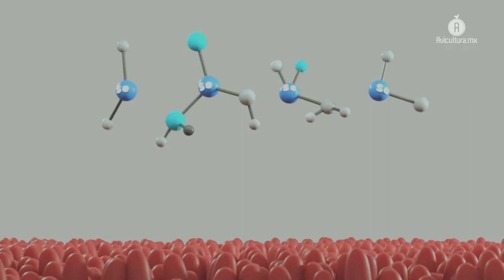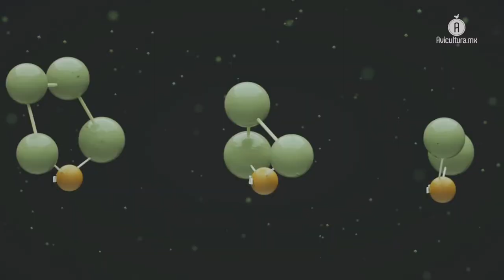ECLOSIONA 2021; el foro de Alltech que eclosionó ideas, conceptos y trabajo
Alltech presentó ECLOSIONA 2021, un foro especializado que sirvió para hablar de disrupción y futuro en la avicultura de la región; Mark Lyons, Fernando Díaz Villanueva, Paul Aho, Grupo Aviagen, Cobb y especialistas avícolas conformaron el cartel de conferencias.

Con un antecedente en donde la carne de pollo en la región Latinoamericana ocupa el 47% del total de proteínas de origen animal que se producen en esta zona, Alltech aprovechó el contexto global de QuédateEnCasa para lanzar una oferta educativa que se encargó de informar acerca de las previsiones —de mano de los expertos—, para anticipar un mercado avícola que tan solo en México tiene un valor de 160,000 millones de pesos.

El Foro Latinoamericano de Avicultura ECLOSIONA 2021 presentó un ciclo de conferencias en dos días de trabajos con más de mil asistentes, en donde el periodista español Fernando Díaz Villanueva habló del “mundo en Eclosión”; la doctora Dulmelis Sandu abordó el tópico del microbioma hacia el año 2031; y el Dr. Daniel Graugnard cerró el primer día de la jornada con sus comentarios acerca de los compuestos postbióticos y cómo pueden brindar soluciones en la industria avícola.